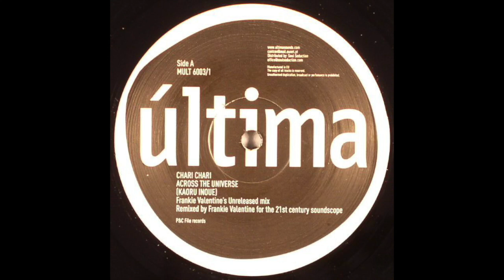Chari Chari - Across The Universe (Frankie Valentine's Unreleased Mix)